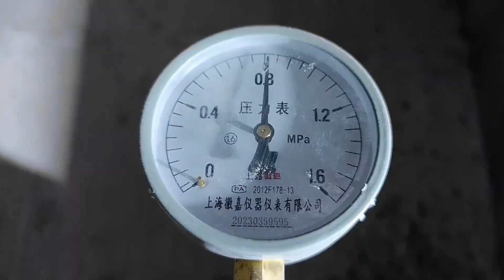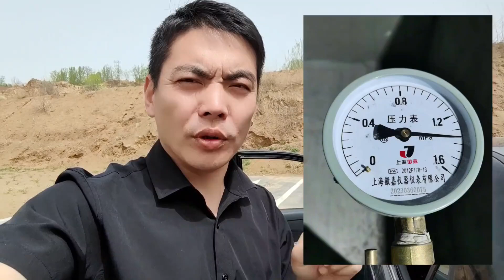地埋供热管道漏水检修后续来了，最终采取这种方法修复后完美解决